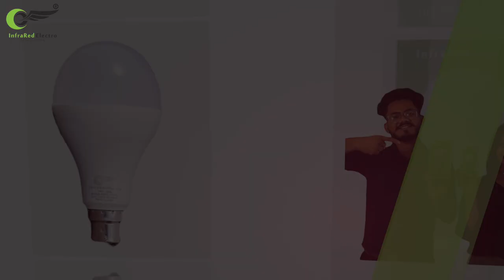Infrared LED Lights Advertise